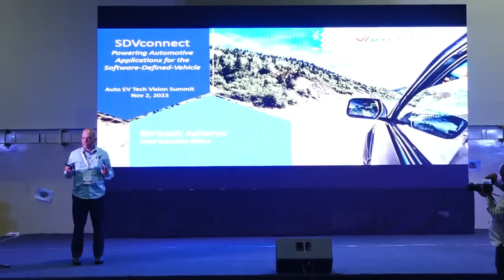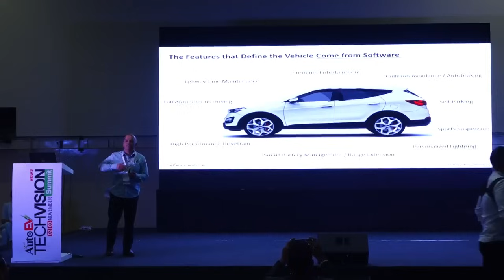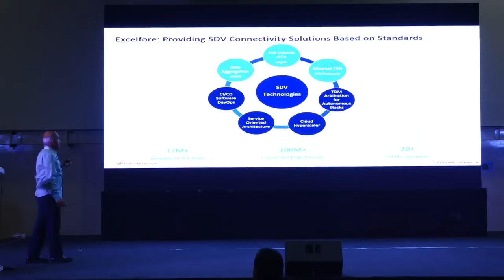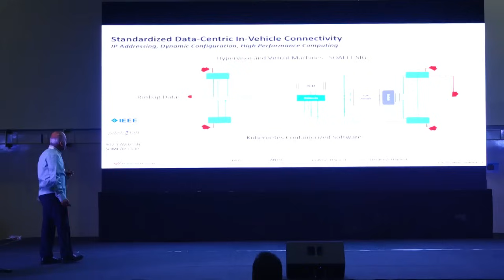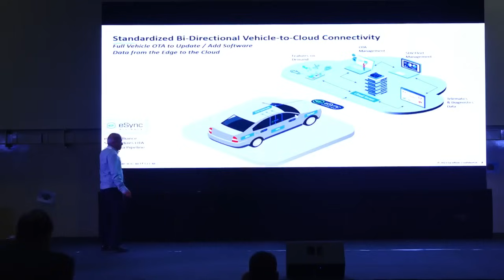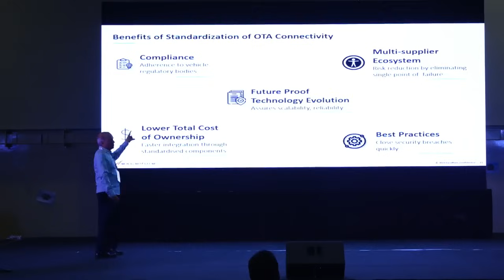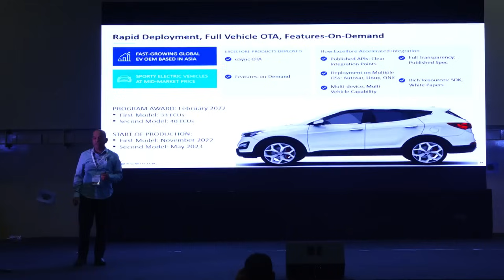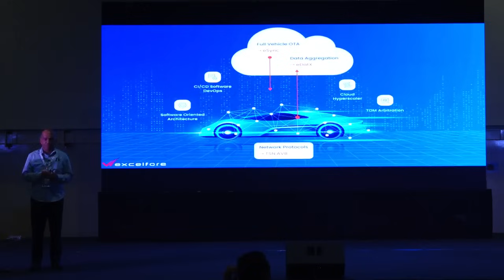Powering Automotive Applications for Software-Defined-Vehicles | Shrinath Acharya, Excelfore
Software Defined Vehicles, Technologies for SDVs